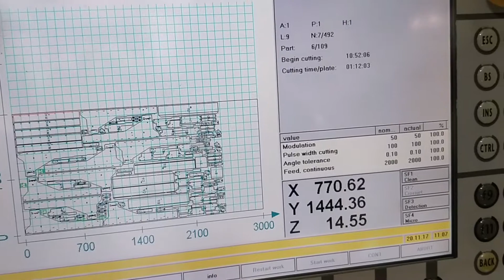6388 Bystronic Byspeed 2002 4kW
Bystronic Byspeed 2002 4kW